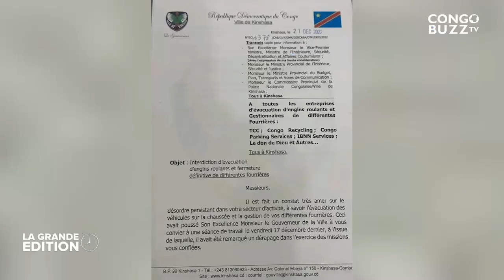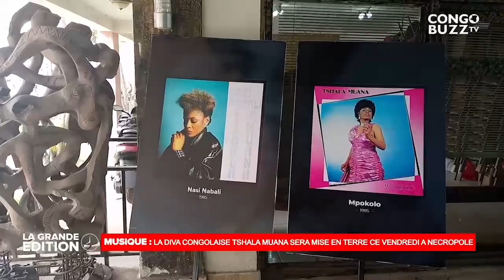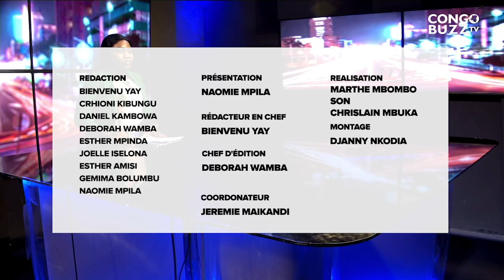JT DU 22 DEC: FELIX TSHISEKEDI DONNE LE GO DES TRAVAUX DE 145 TERRITOIRES A MBANDAKA